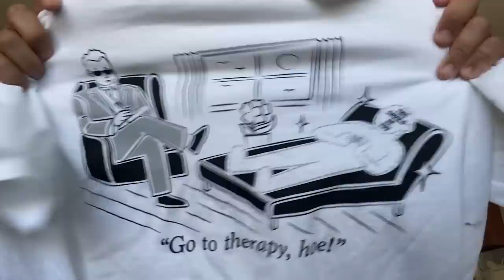What Men Do WRONG in Bed! with "The Dick Whisperer" Kanisha Buss - No Chaser Ep 178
and use code: NOCHASER to get 1 pack of FREE bacon in EVERY box for the life of your membership PLUS $10 OFF your FIRST order!

Chime: Sign up takes only two minutes and doesn't affect your credit score.

0:00 GoodieBrand/Singing Intro
2:00 Kanisha Loves Bone Thugs-N-Harmony
6:45 Zodiac Signs
10:05 Dick Whisperer & Comedy Career
12:55 What Men Do WRONG In Bed
17:04 Ad - ButcherBox/BlueChew
20:34 Kanisha & ALLDef
25:19 Deal Breakers/Turnoffs
28:11 Dating Younger Men
28:48 Ad - Chime
29:51 Dating Younger Men (continued)
34:19 Most/Least Favorite @ ALLDef
39:37 Stand Up Shows
54:35 Advice For Stand Ups
59:36 OnlyFans